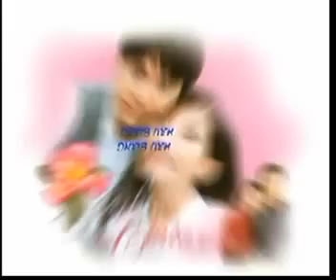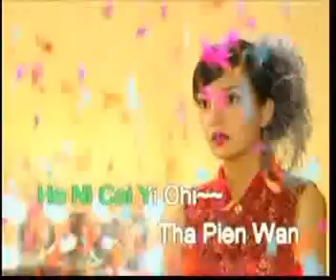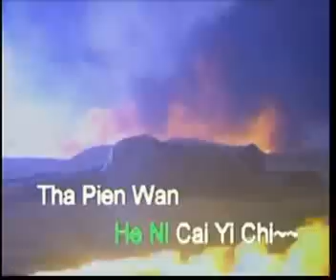Hau Siang Hau Siang -- Ost. Romantic in The Rain (Kabut Cinta) Male Singer.flv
Hau Siang Hau Siang -- Ost. Romantic in The Rain (Kabut Cinta) Male Singer. Upload this video as a form of my love of the songs memorable Chinese. Because I am a loyal fan of Teresa Teng. I do not have any intent to violate the copyright of this video. Therefore, if there are parties who feel aggrieved by this upload my video, please immediately send a confirmation to me. With pleasure, I will remove this video from my account. Thank you.